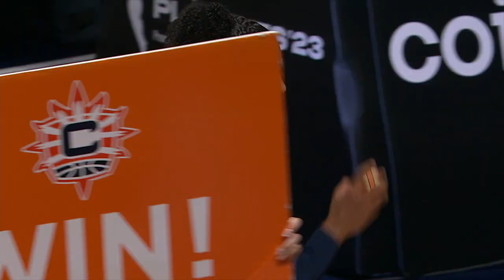‘I’ve gotta bring CONFIDENCE & ENERGY’ 🔥- DeWanna Bonner on the Sun’s playoff win | WNBA on ESPN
DeWanna Bonner joins Holly Rowe after the Connecticut Sun's 90-60 win over the Minnesota Lynx, marking the Sun's first 30-point playoff win in franchise history in the first round of the WNBA Playoffs.